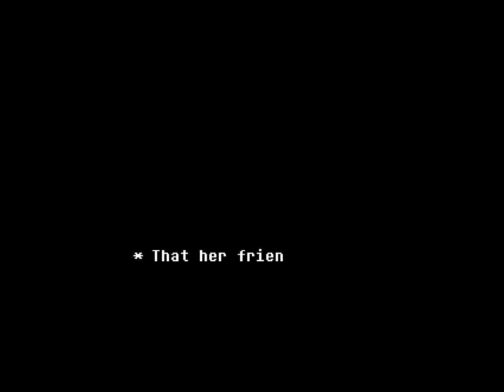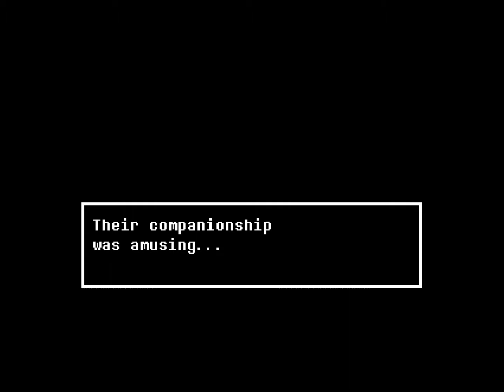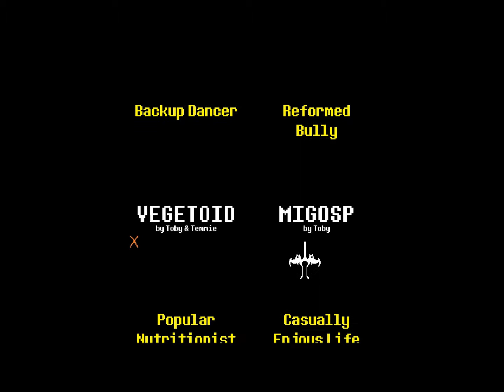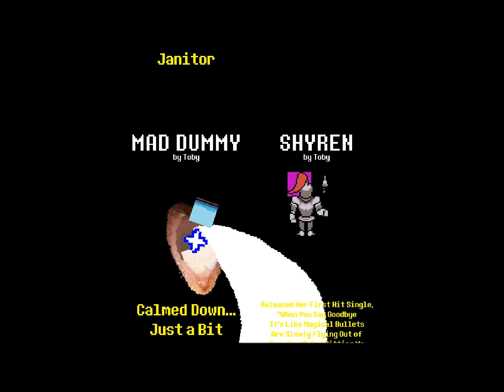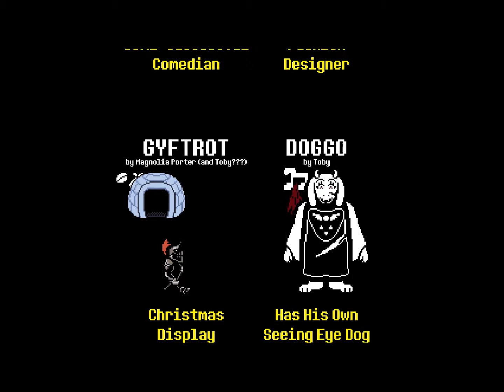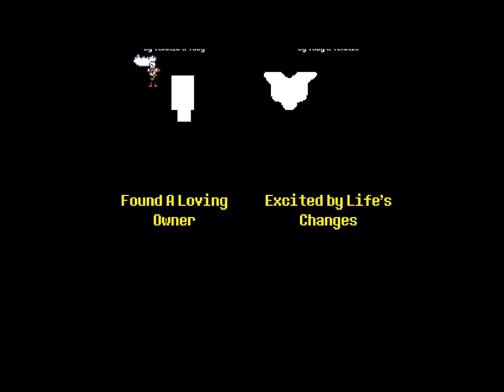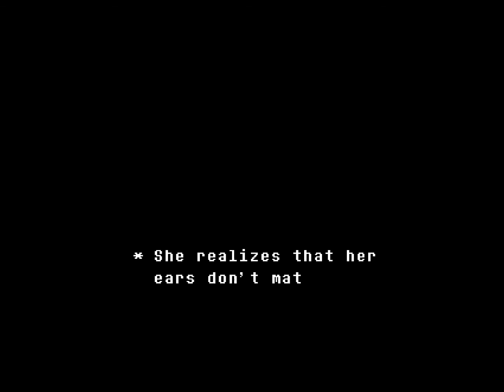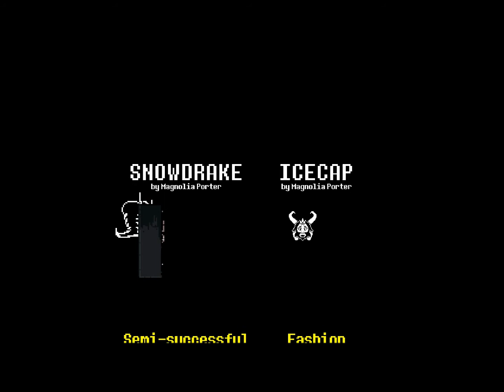Let's Play Undertale Corruption 3 ~ Two Hour Special ~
It was so long ago that I did Undertale on this channel... When I ended the series, I sent it off with a boom by messing around with "HATE" corruption. One day, earlier this month, I got bored and decided to do another Undertale corruption video... I think I got a little carried away.